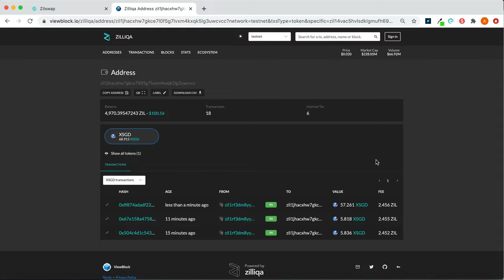ZilSwap - A Short Guide on How to Swap Tokens